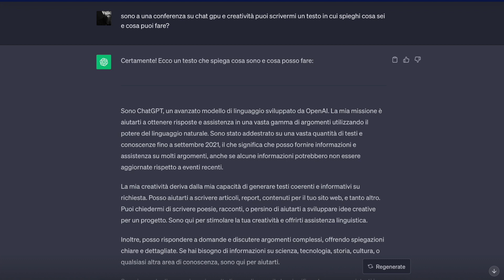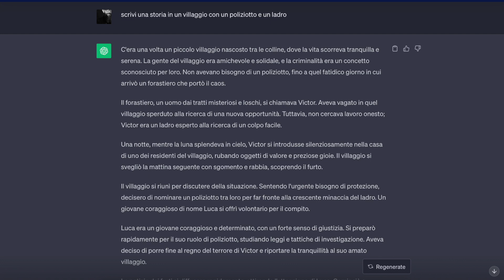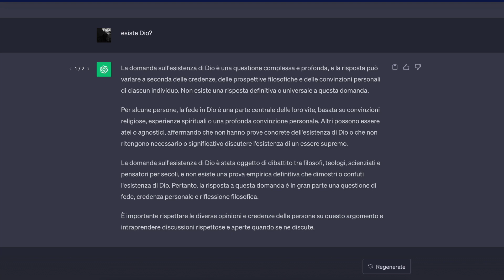Zueni Festival 2023: Chat GTP vs creatività tradizionale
Confronto tra Nicola Peirano e Adamo Romano, da una parte la scrittura classica, dall’altra l’utilizzo dell’intelligenza artificiale per costruire contenuti: ne parlano un professore di italiano e sceneggiatore di Serie Tv e il primo content creator italiano ad avere usato l’intelligenza artificiale. Modera l’incontro un super partes Luca Ravettino, social media manager e scrittore.

Adamo Romano primo AI artist italiano che, con il profilo Instagram Maledizioni ha reso virali i difetti e i vizi. Oltre ai contenuti digitali, ha all’attivo 4 libri di intrattenimento illustrato Maledizionario I e Maledizionario II (Panini comics), Cosa rispondere a quei dannati filosofi (Tlon) e Domani è un altro giorno del ca..o (Mondadori).

Nicola Peirano, insegnante di italiano e sceneggiatore per serie tv, cartoni animati preschool e kids “Atchoo!”, “Berry Bees” e “Kapuf Piccolo Mostro” per Rai Kids. Nel 2024 uscirà “Estranei” per Rai 2.